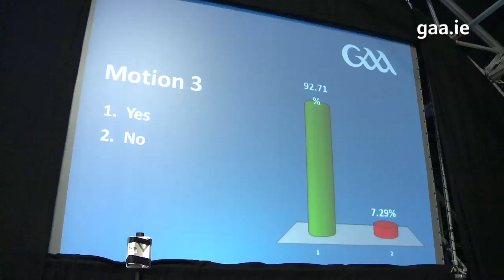GAA Congress 2013 delegates vote to make stadia available for Rugby World Cup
The motion was carried with no opposition at the event in Derry.